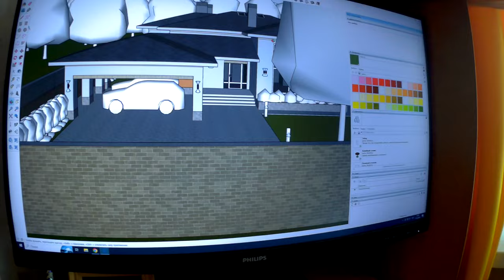ПОЗНАКОМИЛСЯ С МАЛЕНЬКОЙ ДЕВУШКОЙ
История о моем случайном знакомстве вживую с девушкой.